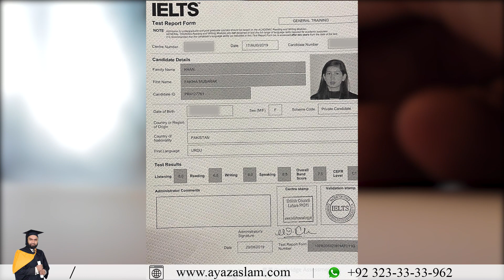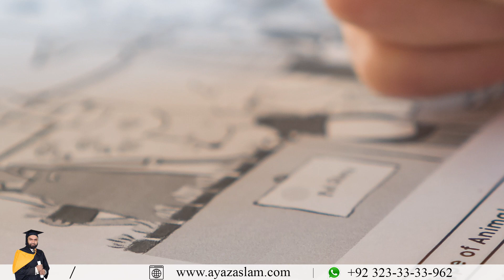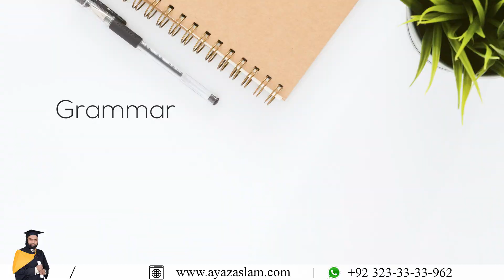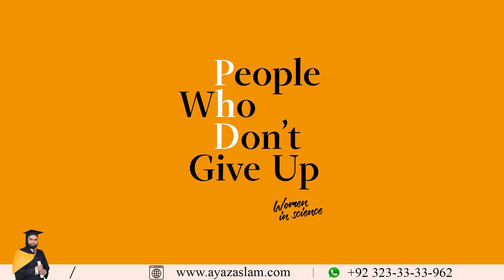How did Fakiha Khan Score 8777 band in IELTS? (A True Success Story)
Success Stories always motivate those who still on their journey. Such anecdotes refuel those who almost lose hope. Every thing is possible in this world if a person remain consistent in her ambitions.